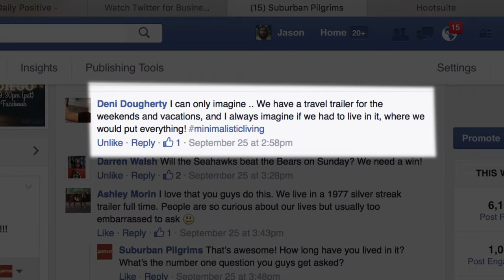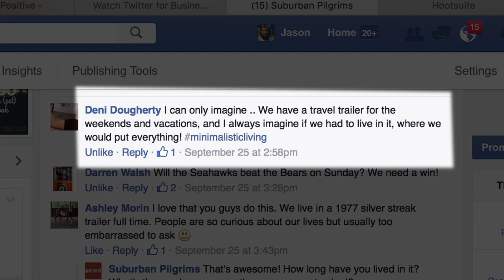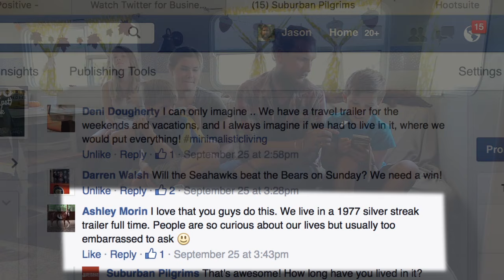PILGRIM Q&A1 EP3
In this episode we answer questions like:
- Where do you store everything?
- Do you get sick of each other?
- How do you make a living?
- What do you do when you just need some space?
- How do you register and insure your vehicles with no long term address?

And more. Watch away!